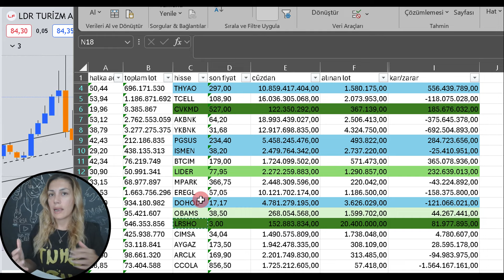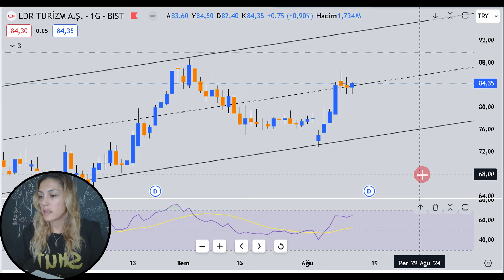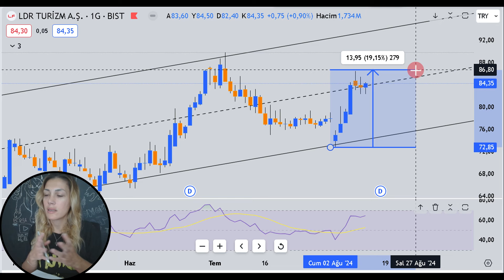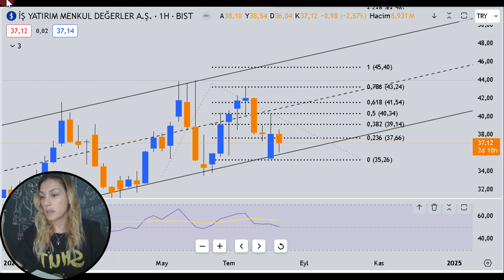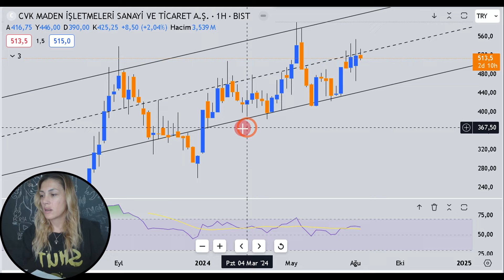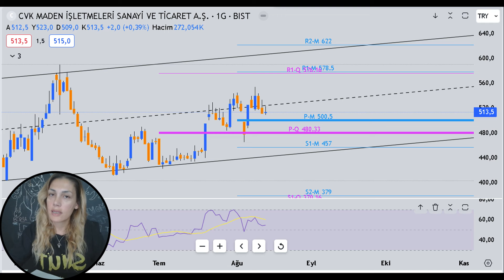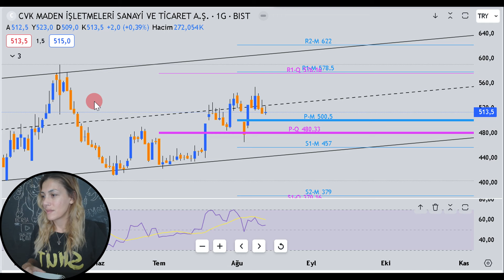YATIRIM FONLARI HAVACILIK ŞİRKETLERİNİ TOPLAMAYA DEVAM EDİYOR !